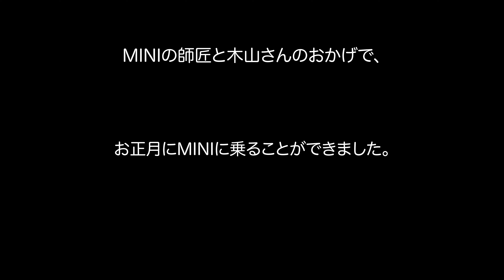＃49【ローバーミニ】オイル漏れ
2020年末、MINIのオイル漏れが発覚、そのジャッキアップの際にブーツ破れも発覚、年末ギリギリで修理していただき無事にお正月に乗る事ができました。感謝です。
今回、初めてiPhone（iPhone11ProMax)で撮影しました。手軽に撮影できて、Macへの読込もエアドロで超スムーズ iPhone12の購入も考えてしまう今日このごろ。

渡辺健吾ワタナベケンゴ 51才

1969年生まれ 岡山県出身 建築関係のシゴトにから、2006年独立フリーランスになり、
「リサイクルワタナベ」を運営。 石橋を叩きながら、いろんな楽しいことを仕掛けることを好む。
他に岡山市でレンタルスペース、シェアオフィスも運営
YouTube「GoKenチャンネル」を週イチのペースで配信中